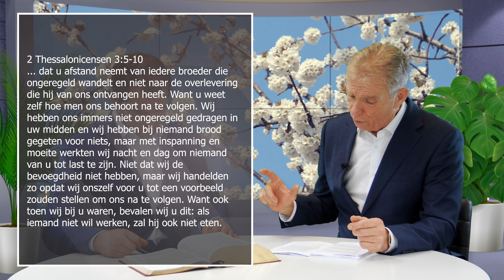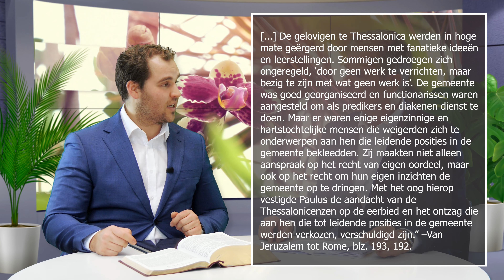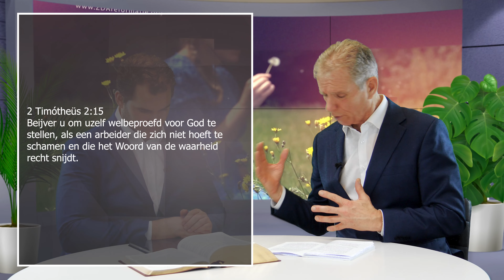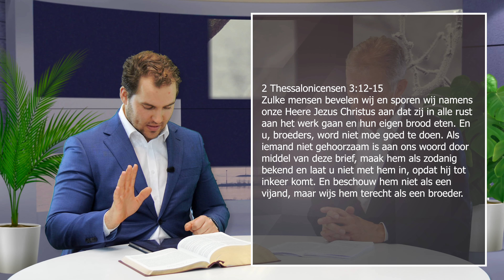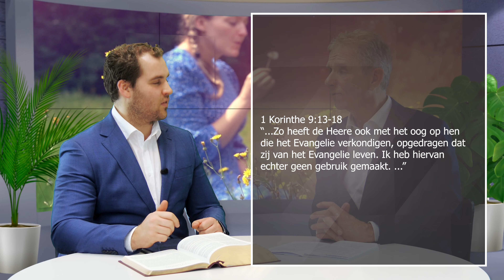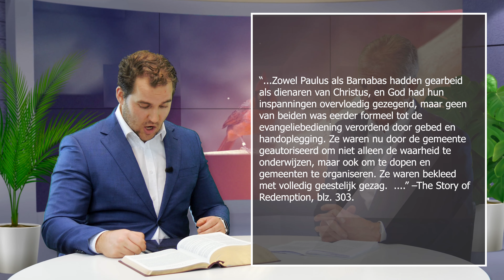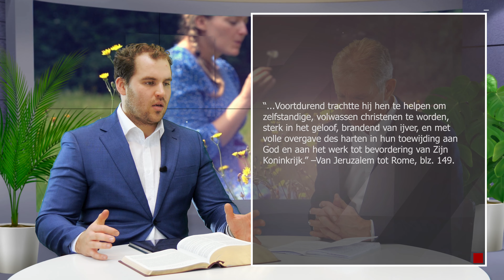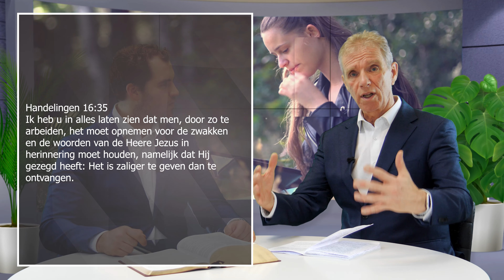IJver tegenover luiheid | Wekelijkse Bijbelstudie 18 Maart 2023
Deze les behandelt het probleem van de gemeente van Thessaloniki, waarbij sommige mensen die naar de gemeente waren gekomen niet wilde werken omdat zij geloofde dat Jezus in hun tijd zou komen.

Inhoud van de les:
0:00 - Groet
2:34 - Een oprechte christen dient alles goed te doen
5:03 - Het probleem van de gemeente van Thessaloniki
8:12 - Mensen die niet willen werken maar zich bemoeien in alles
10:42 - Een echte christen is geen profiteur
15:54 - Advies van Paulus
18:31 - Hoe moeten we omgaan met mensen die niet willen werken?
21:00 - Mogen predikanten van tiende leven?
22:54 - Waarom leefde Paulus niet van de tiende?
25:26 - Alleen de gemeente stelt predikanten aan
28:28 - Een leven van zelfbeheersing en toewijding
30:52 - Het gaat om wat wij voor de gemeente kunnen doen

Wij maken gebruik van een lesboekje. U kunt een digitaal exemplaar downloaden op